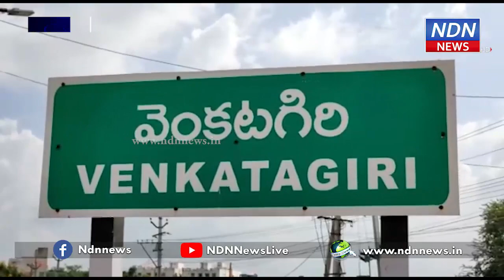వెంకటగిరిలో సబ్సిడీ ఉల్లి క్యూలైన్లో తొక్కిసలాట, మహిళ తలకు గాయాలు - NDN News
వెంకటగిరిలో సబ్సిడీ ఉల్లి క్యూలైన్లో తొక్కిసలాట...
తోపులాటలో కిందపడి మహిళలకు గాయాలు..
సబ్సిడీ ఉల్లిపాయల క్యూలైన్లో జరిగిన తొక్కిసలాట వెంకటగిరిలో ఓ మహిళ ప్రాణం మీదకు తెచ్చింది. తలకు బలమైన గాయం కావడంతో ఆమె ఆస్పత్రి పాలైంది. ప్రభుత్వ ఆదేశాలతో ఇటీవలే వెంకటగిరిలో సబ్సిడీ ఉల్లిపాయలను అధికారులు విక్రయిస్తున్నారు. ఉల్లి కేంద్రం వద్దకు ఉదయాన్నే ఏడుగంటలకల్లా ప్రజలు సంచులు, ఆధార్ కార్డులు తీసుకుని హాజరవుతున్నారు. ఈ నేపథ్యంలో గేట్లు తెరవడం కాస్త ఆలస్యం కావడంతో చాలామంది అక్కడ పోగయ్యారు. ఒక్కసారిగా క్యూలైన్లు తెరవడంతో తొక్కిసలాట జరిగింది. మహిళలు ఒకరిపై ఒకరు పడటంతో గాయాలయ్యాయి. తోలుమిట్టకు చెందిన కమలమ్మ అనే మహిళ తలకు గాయం కావడంతో ఆమెను వెంటనే ఆస్పత్రికి తరలించారు. ఉల్లిపాయలకోసం వచ్చి మహిళలు గాయాలపాలవడంతో స్థానికులు అధికారులపై ఆగ్రహం వ్యక్తం చేస్తున్నారు.